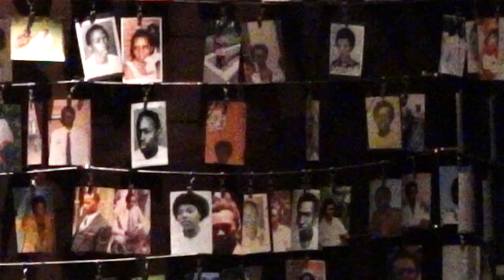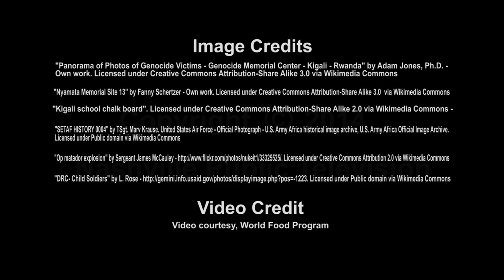Living With Our Memories | Next Door Neighbors | NPT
In 1994, brother and sister, Claude and Alice Gatebuke escaped the Rwandan Genocide with their lives. Today, after 20 years of calling Nashville home, they are still learning to live with their memories and helping fellow refugees do the same.